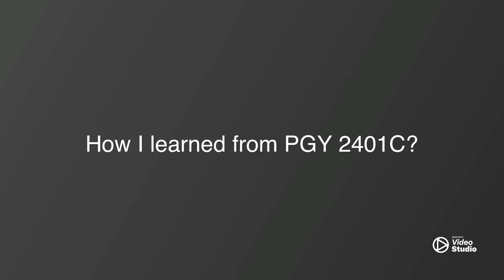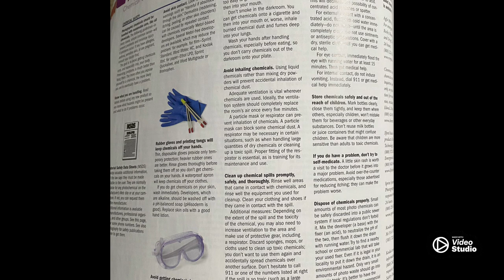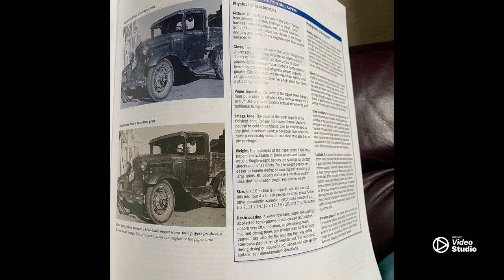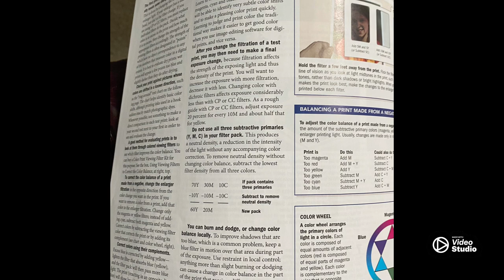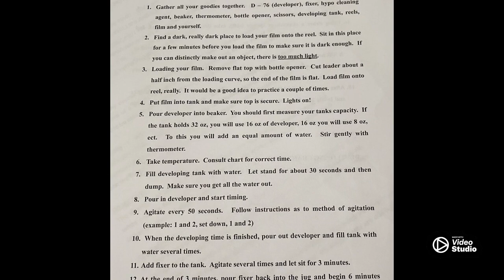How I learned from my mistakes in PGY 2401C course? Advices of taking photography course.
Sorry again for taking me so long to post the video! Hope you enjoy watching my video about how it is in PGY 2401C course. Also, hope you enjoy my video about my advices about PGY 2401C course!

Please look at my other videos if y’al haven’t!

Andres Ortiz
Andres Ortiz